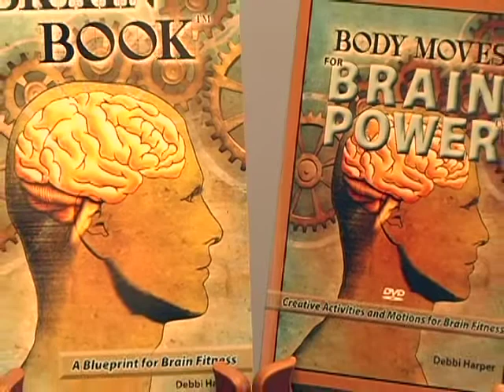WTS Baby Boomers - Body Moves for Brain Power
Feature segment on Body Moves for Brain Power as featured in WTS Baby Boomers in June, 2010.